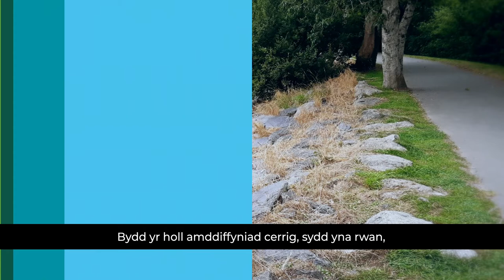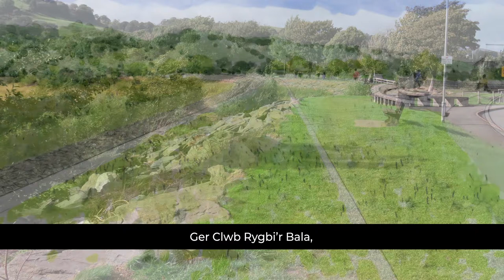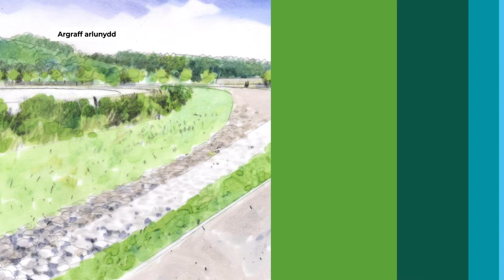Gwaith Diogelwch Cronfa Ddwr Llyn Tegid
Mae Cyfoeth Naturiol Cymru yn dechrau gwaith sylweddol ym mis Tachwedd 2021 i sicrhau bod llyn naturiol mwyaf Cymru yn parhau i fod yn ddiogel yn y tymor hir.

Mae'r gwaith wedi'i gynllunio i sicrhau y gall Llyn Tegid yn Y Bala barhau i wrthsefyll tywydd eithafol nawr ac yn y dyfodol, tra hefyd yn dod â gwelliannau amgylcheddol a hamdden eraill i'r ardal.

Y prif ffocws yw cryfhau argloddiau'r llyn ac ailosod yr amddiffyniad rhag tonnau ar lan y llyn.

Ni all y gwaith cryfhau ddechrau nes bod CNC wedi clirio 300 o goed sydd wedi hunan-hadu, ac sy’n tyfu i mewn I’r argloddiau gan eu gwanhau. Mae CNC yn ymrwymo i blannu tair coeden yn lleol am bob un sy’n gorfod cael ei thorri.

Bydd y gwaith, a wneir gan y contractwyr peirianneg sifil William Hughes, yn para tan y Ganwyn 2023. Bydd angen cau llwybrau i gadw'r cyhoedd yn ddiogel yn ystod y gwaith a bydd CNC yn gweithio gyda Chyngor Gwynedd ac Awdurdod Parc Cenedlaethol Eryri i gyfeirio pobl at lwybrau amgen, a fydd wedi'u cyfeirio'n glir.